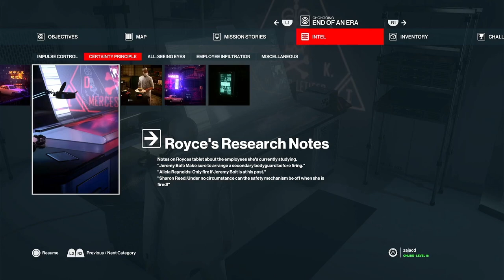Hitman 3 Gameplay Walkthrough / Part 5 / End of an era (Imogen Royce)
Hitman 3 gameplay walkthrough.

The mission: End of an era.
Agent 47 is in Chongqing, China where he needs to eliminate Imogen Royce and her partner in crime Hush. This will be an end of an era.